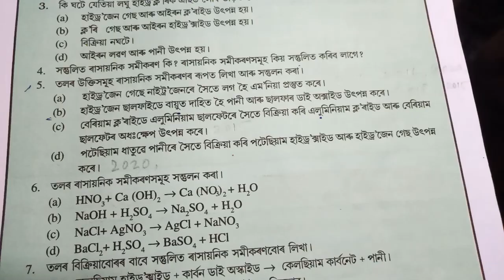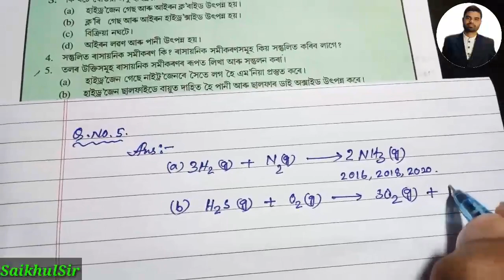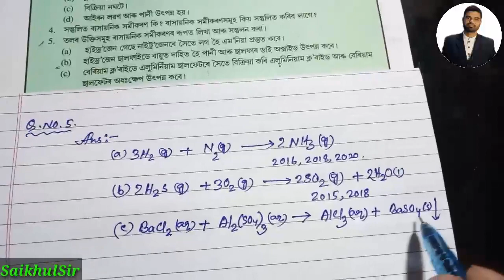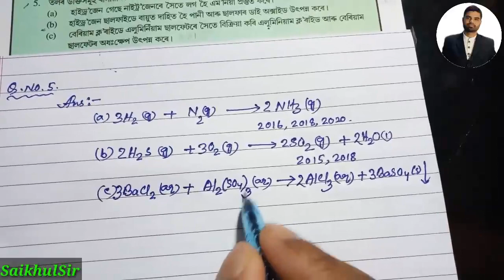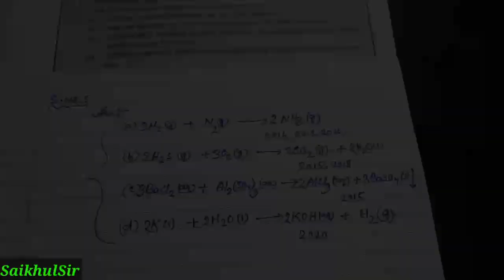Class 10 science chapter 1 exercise Q.no. 5